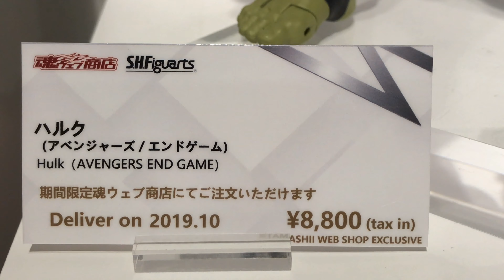S.H.Figuarts - Hulk (Avengers - Endgame) ハルク (アベンジャーズ - エンドゲーム )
The S.h.figuarts Hulk from Avengers Endgame was on display at TNT - Tamashii Nations Tokyo.  :)